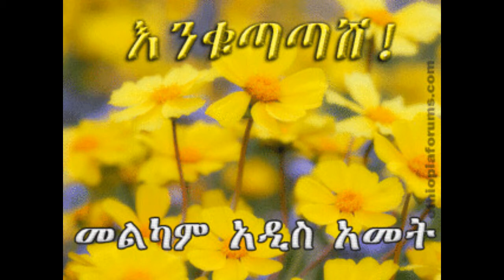Enkutatash | እንቁጣጣሽ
እንኳን አደረሳችሁ!
መልካም አዲስ ዓመት!!!

Ethiopia Happy New Year
Melkam Melkam Addis Amet